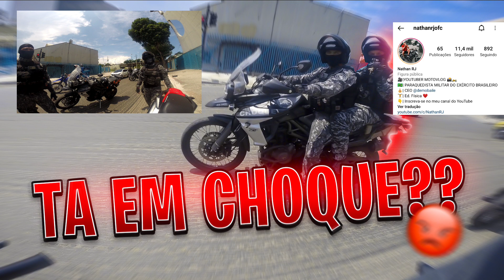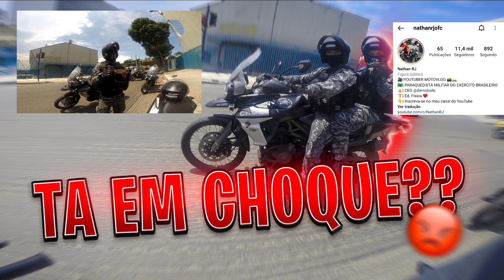ENQUADRO MONSTRO DO CHOQUE #2 (Nathan RJ)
Fala rapaziada que acompanha meu canal, suave no grau? Nathan RJ na área e hoje TOMEI ENQUADRO MONSTRO DO CHOQUE SEM CAMISA! Deu ruim? Assista o vídeo completo para saber o final!